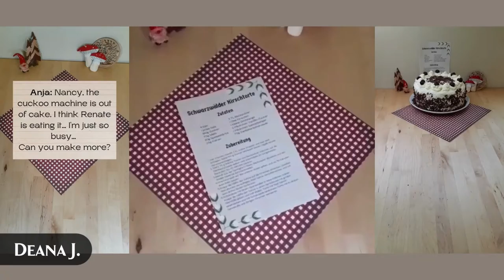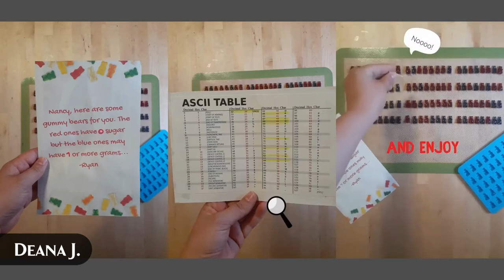🎥 Every NDCookOff22 Creative Video Entry!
🎬 Action! Take a look at these clips of EVERY NDCookOff22 Creative Video entry! 🍿